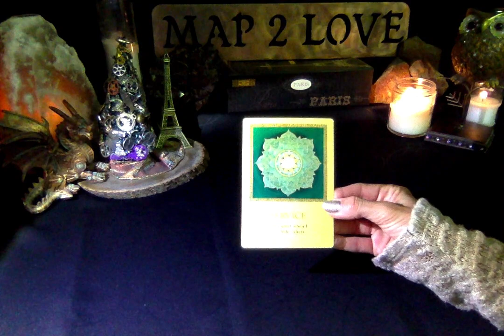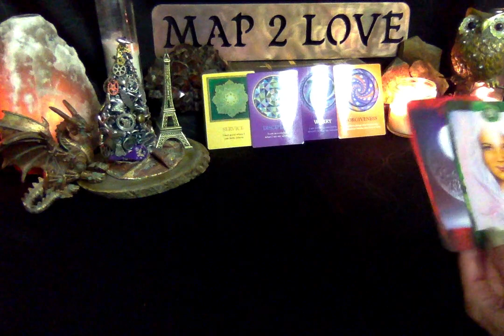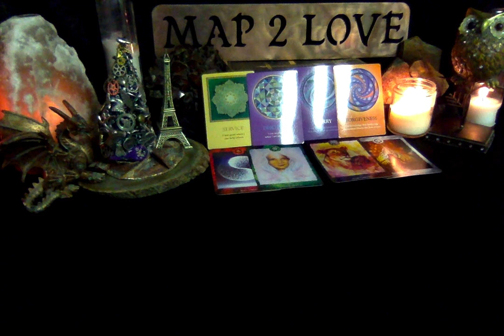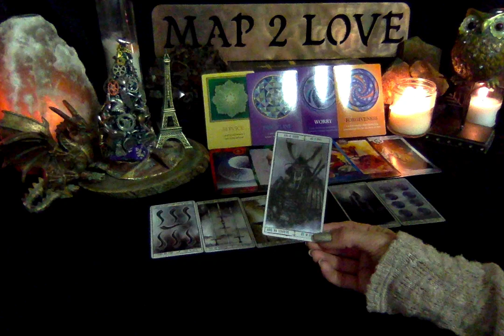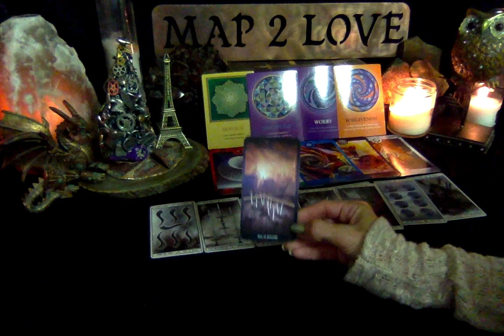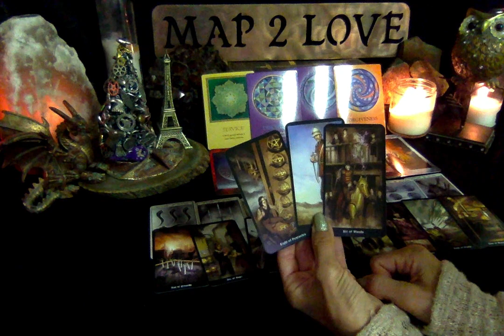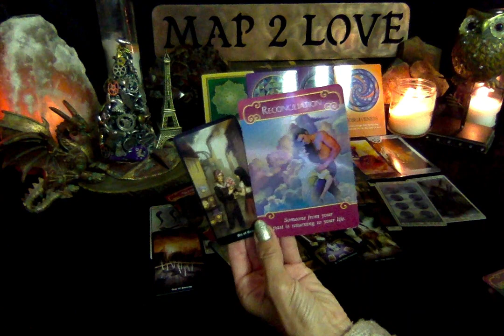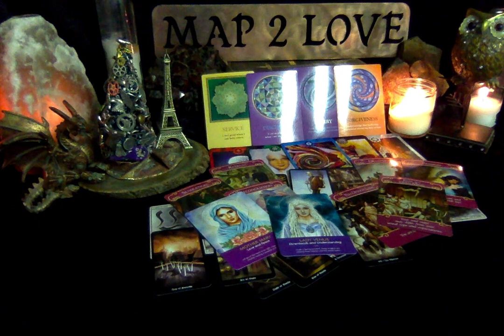Pisces- Twin Flame Soulmate May- Deep Insights are Coming and Truths are being Revealed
This is a Timeless Reading for Pisces Sun, Moon, Rising and Venus. Things are being healed and communication is changing.  Trust yourself:)

Katherine Nichole
BS Kinesiology
Wellness Coach
Reiki Master
Theta Healer
Ordained Minister